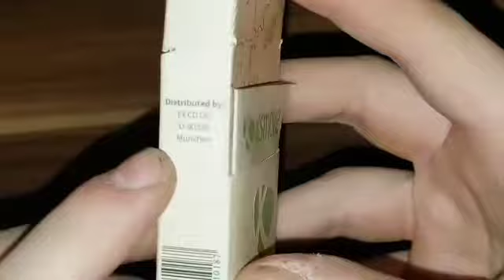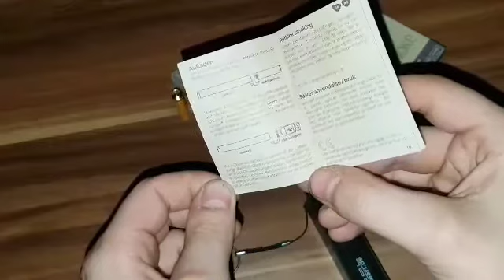Meine XSmoke E-Zigarette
Ihr könnt auch auf Facebook Gewinnspiele teil nehmen. Klappt zu 100% und ist Zuverlässig

Viel Spaß beim Zuschauen und es würde mich riesig freuen wenn ihr mich unterstützen würdet in dem ihr mir einen Like, Kommentar und/oder Abo da lassen würdet.

WICHTIG!!!
Es handelt sich nicht um ein Produkt Placement. Ich find diese E-Zigarette nur sehr gelungen und es ist die Beste Alternative vom Rauchen evtl. weg zu kommen. Zudem kann man eine menge Geld Sparen. Wenn ihr gar nicht erst Raucher seit dann würde ich von allem Weg raten. Sei es Zigaretten oder E-Zigaretten. Aber möchtet ihr dennoch gerne eine E-Zigarette oder generell mit Rauchen anfangen. Dann empfehle ich euch die gesündere XSmoke Variante.